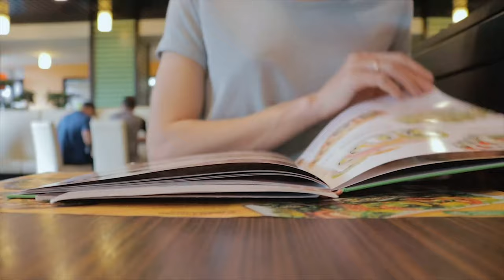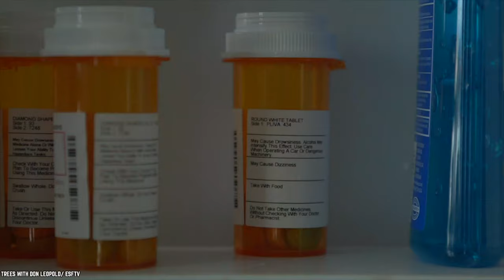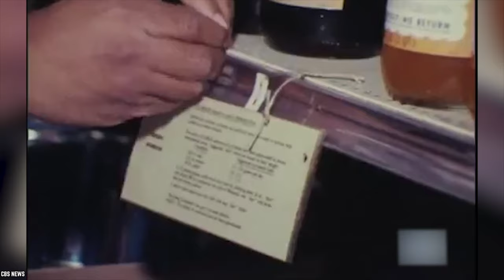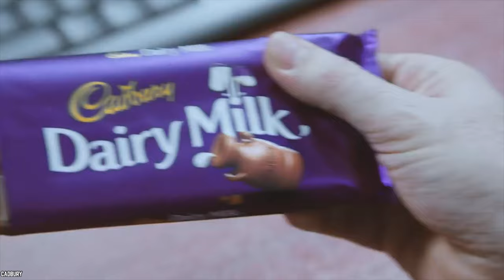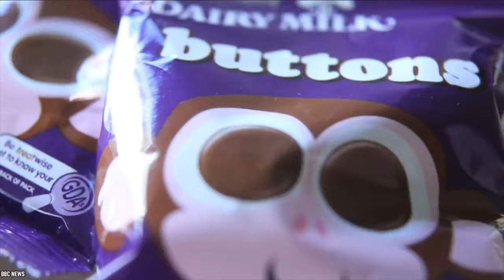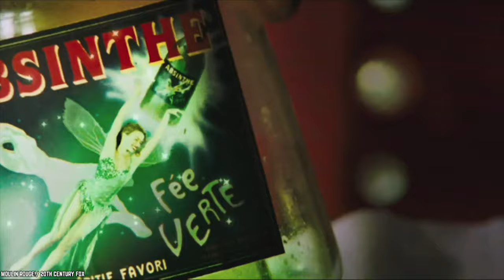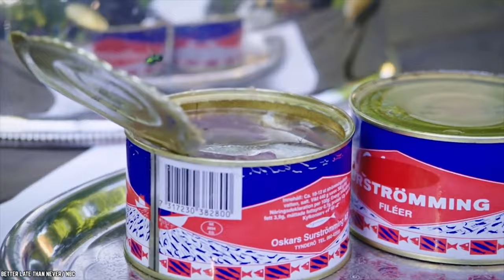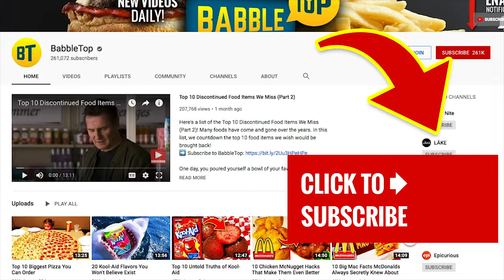10 Foods America Will NEVER SEE AGAIN!!!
Here's a list of 10 Foods America Will Never See Again. America has a wide range of foods available, but these are 10 foods surprisingly banned in America.

Thanks to import bans and federal agencies like the FDA and The Fish And Wildlife Services, America has had to sacrifice some pretty tasty and some really crazy food and drink from their everyday lives. Despite the products being enjoyed elsewhere in the world, these are 10 foods America will never see again.

If you enjoyed this list of 10 foods America will never see again, then comment

TIMESTAMPS:
0:25 Haggis
1:54 Sassafras
3:00 Shark Fin
4:22 Cyclamate
6:03 Beluga Caviar
7:46 Cadbury Chocolate
9:29 Four Loko
10:55 Absinthe
12:11 Casu Marzu
13:33 Kinder Eggs

SUMMARIES:
- While most people outside of Scotland would be hesitant to try the dish, it is still very popular in its homeland. The USDA banned Scotland’s most famous dish in 1971 because its main ingredients are animal organs.
- Ah, Absinthe, the famous drink from Gothic romance novels like Dracula and the Parisian Moulin Rouge. The drink itself was created in Switzerland by a French doctor in the 18th century.
- This particular cheese is not only banned in the U.S, but it’s also banned in the place of its very origin; Sardinia, Italy. Before any cheese lovers get excited, it’s worth noting a can of rotten sardines would probably be more appealing than what is inside Casu Marzu.
- This is probably the most confusing to those that live outside the United States. How on earth could the tiny chocolate egg of so many childhoods be banned? It’s not actually any of the ingredients or the process in which its made that are banned, it’s the surprise inside that is the cause of its ban.
- Sassafras is one of those words that everyone has heard but not everyone is even sure what it is, well look no further than pre-1960’s root beer. That’s right, Sassafras was a main ingredient of root beer and is a common plant found in the yards of many North Americans, it’s something you probably see every day but don’t even know it.
- Shark Fin isn’t completely banned across the entire United States, in fact, it’s only banned in about twelve states including California, New York, Hawaii, and Nevada among others and three territories. The dominant reason for the ban on shark fin meals is largely because of the cruelty it involves and the risk it poses to shark populations around the world.
- This drink is a popular mix of caffeine and alcohol, and although it is banned in the U.S, it is still sold in Canada and has become increasingly popular in China. The drink was famous in the early 2000s for getting you incredibly hyper while also getting you incredibly drunk at the same time.
- If you were born anytime after 1969 then you probably have never heard of this product. It was the main ingredient in one of those sweeteners that you find in a small, maroon bowl in your local diner next to the ketchup and extra napkins.
- Beluga Caviar is essentially like every other type of caviar out there. The harvesting process and consumption isn't much different from other types. If you don’t know what caviar is, its fish eggs that are pretty expensive to eat.
It is also why many people from the United Kingdom are convinced Cadbury Chocolate tastes different in America. The US Cadbury is actually owned by The Hershey Company and they took certain steps to ensure the chocolate would be made in America.